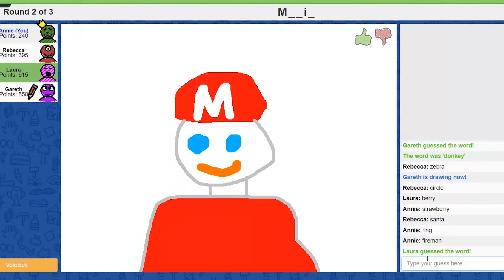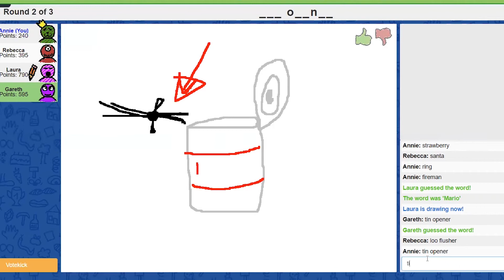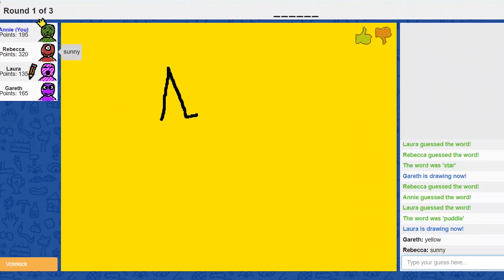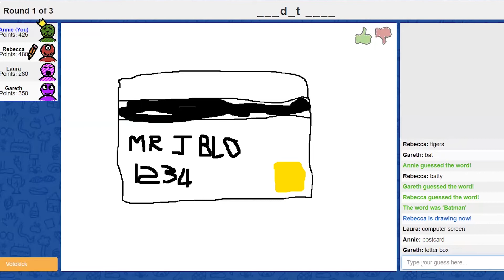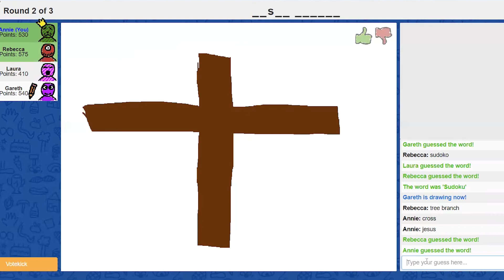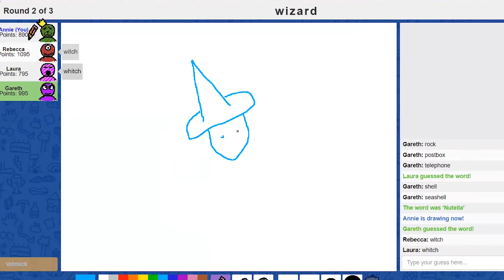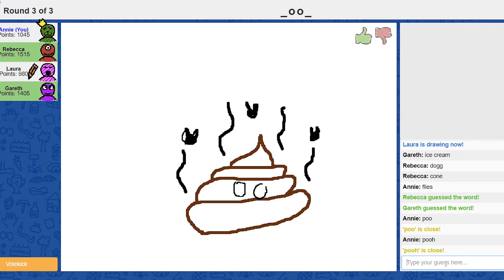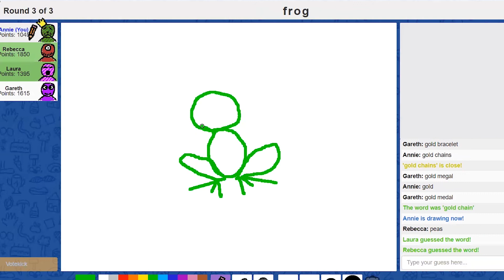Skribbl.io Fun Moments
Lets see how well the PopUp Painting team can do under a timed pressure of doodling shall we. We got together to play Skribbl.io here are just some best bits!

Don't you just love a screen grab when no one knows your face is being recorded HA!